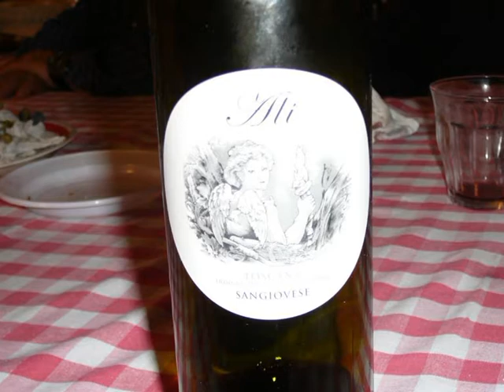I RAGAZZACCI DEL BRONX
CANZONE PER UNA BANDA DI AMICI CHE SI RITROVANO PER CENE IN ALLEGRIA ,TUTTI GOLIARDI ULTRA SESSANTENNI MA ANCORA CON TANTA VOGLIA DI CAZZATE E IL PIU' RAGAZZO DI TUTTI E' L'ULTRA OTTANTRNNE GINO